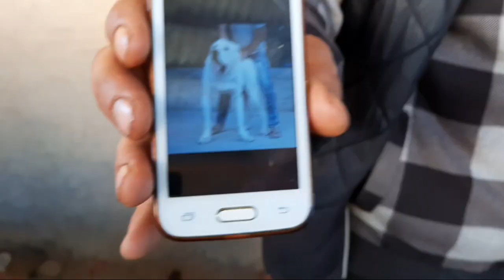ЯНГИОБОТ ИТ БОЗОРИ НАРХЛАРИ БОЗОР ЗУР БУЛДИ КУРИНГЛАР.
Хаммага Салом достлар
Ишларинга омат